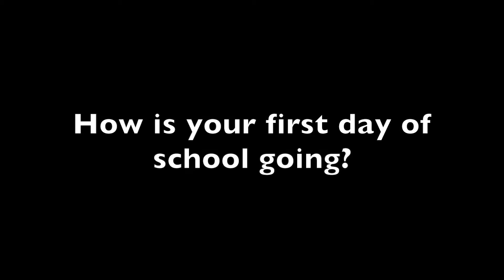Menlo Students React to the First Day of School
Menlo Upper School students experience the first day of school with spirit activities and new classes.